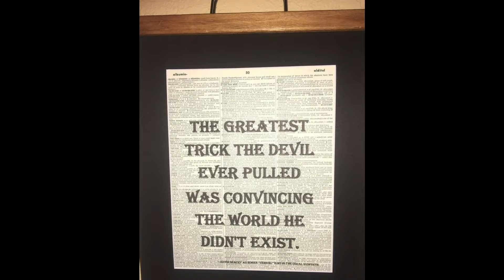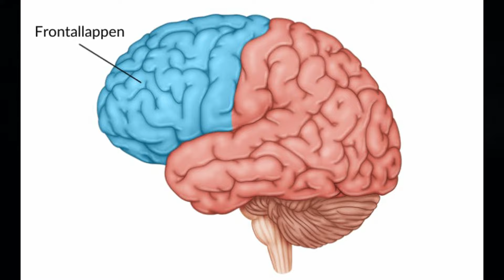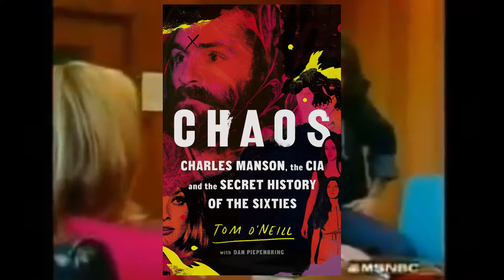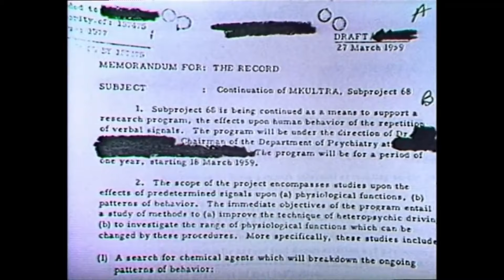Waren Jeffrey Dahmer & Charles Manson ein Experiment?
In Diesem Video gehen wir auf Jeffrey Dahmer und Charles Manson ein.
Vor kurzem ist eine Netflix Serie über Jeffrey Dahmer erschienen wo auf einige Sachen nicht näher eingegangen wurde, in diesem Video besprechen wir diese Themen. Auch gehen wir auf Charles Manson ein und ein Journalist der bei Joe Rogans Podcast und in seinem Buch einige interessante Sachen gesagt hat.

Zugue

Keine Urheberrechtsverletzung beabsichtigt. Wenn Sie der Urheberrechtsinhaber der in diesem Video verwendeten Materialien sind oder vertreten und ein Problem mit der Verwendung dieser Materialien haben, senden sie mir Bitte eine Nachricht an
und wir können das Problem lösen .